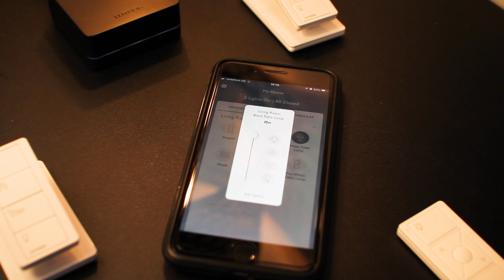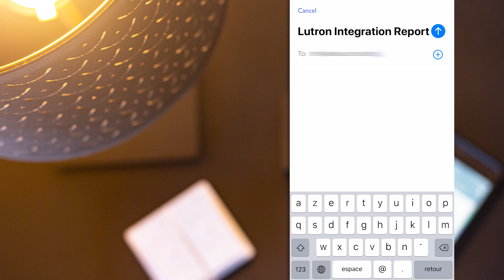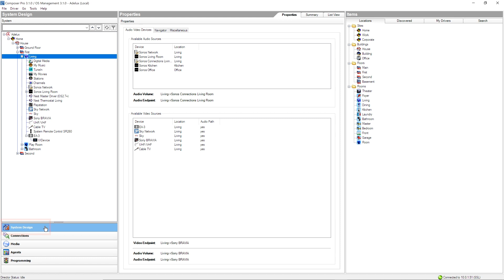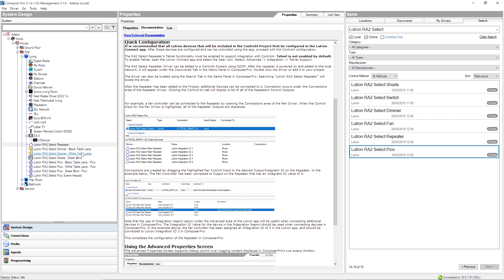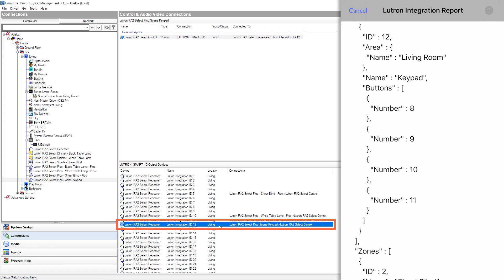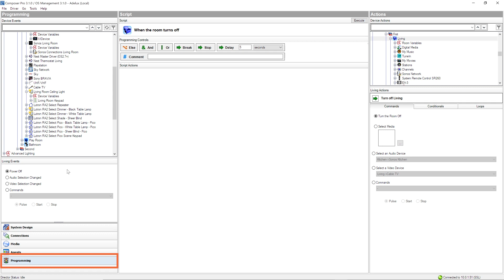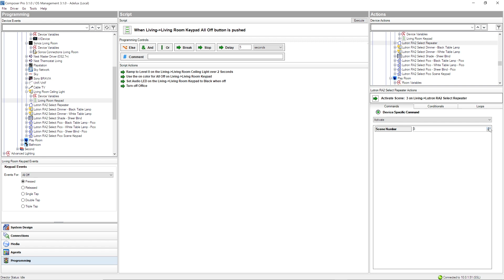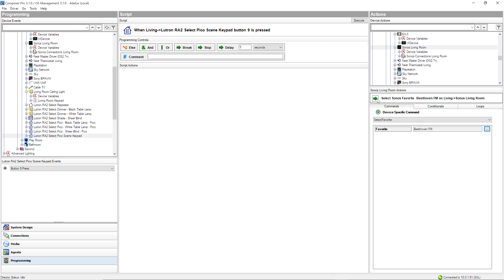Lutron RA2 Select Tutorial // Control4 Integration. Complete Step by Step Guide [New] (2019) Adelux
This tutorial shows how to integrate Lutron RA2 Select with Control4.
How to setup Control4 Composer Pro Software version 3.1 so the Lutron RA2 Select devices become available on the Control4 Navigators.
And how to program Control4 and Lutron RA2 Select so they talk to each other.

If this tutorial helped you and you want to help us out making new contents on Lutron, lighting and other control system; you can donate

💡💡💡 Need help with your Lutron project? 💡💡💡

We supply the all range of Lutron Residential Solutions
as well as Design and Programming Services

Contents:
- 00:52 Lutron RA2 Select & Control4 Demo Presentation
- 02:49 How to generate a RA2 Select Integration Report
- 03:25 What is an Integration ID
- 04:41 Control4 Programming Process Overview
- 04:58 Add Lutron RA2 Select Drivers
- 06:56 Make Control4 Connections
- 09:28 Using RA2 Select equipment through Control4 Navigators
- 10:15 How to Program a Control4 Keypads to talk to RA2 Select
- 12:26 How to Program a RA2 Select Pico to talk to Control4
- 14:08 Conclusion

Other Lutron RA2 Select Tutorials

Lutron RA2 Select Smart Home Wireless Control  - Demo Kit Contents
- 1x Lutron RA2 Select Main Repeater (Ref:RRK-SEL-REP2-BL)
- 1x Pico Wireless Control for Lutron Shades Icon Only (Ref#: PK2-3BRL-TAW-S01)
- 1x Pico Wireless Control for Lutron Shades w/ "Sheer" Icons (Ref#: PK2-3BRL-TAW-S04)
- 1x Pico Wireless Control for Lutron Shades w/ "Blackout" Icons (Ref#: PK2-3BRL-TAW-S03)
- 1x Single Pico Pedestal (Ref#: L-PED1-WH)
- 1x Dual Pico Pedestal (Ref#: L-PED2-WH)

Many thanks!